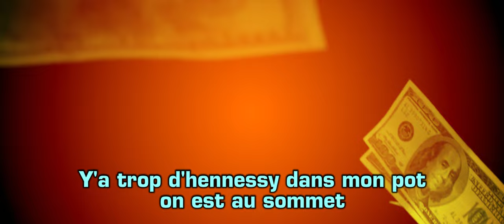Lesnah OG Freestyle ( lyrics ) SLM GHETTO illustration